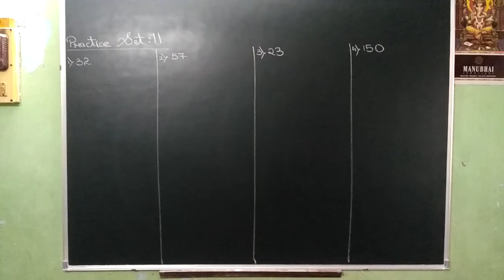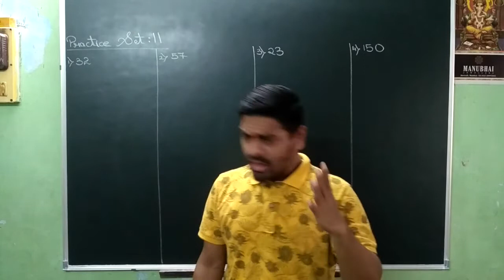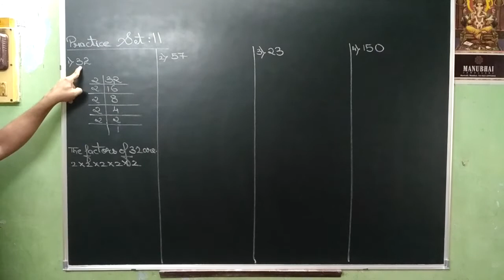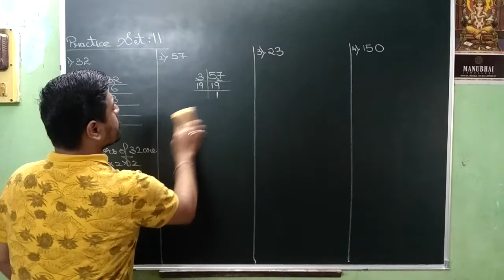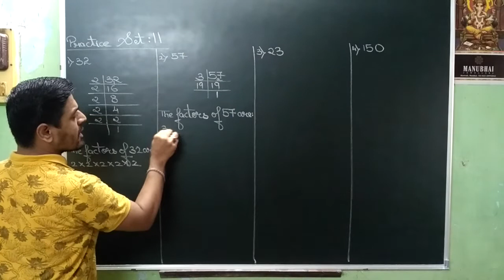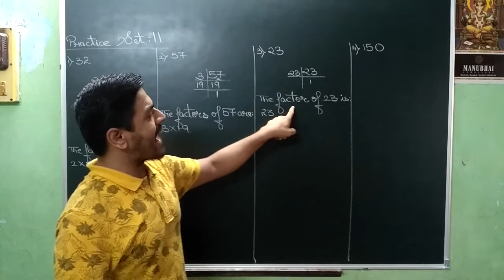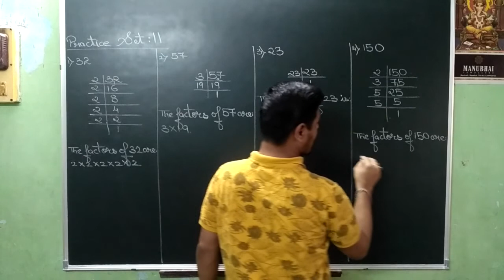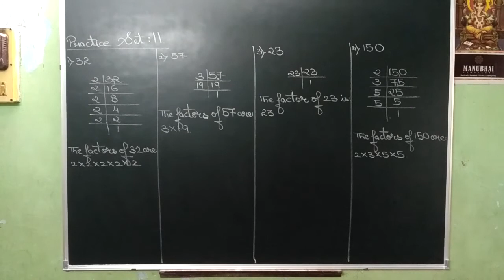VIDEO NO 236 STD 7TH MATHEMATICS PRACTICE SET 11 PART 1